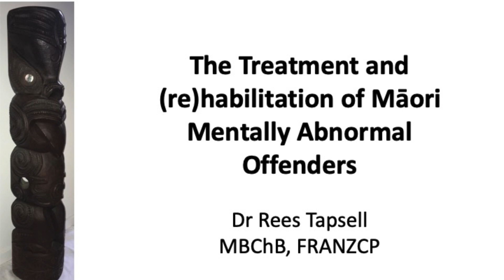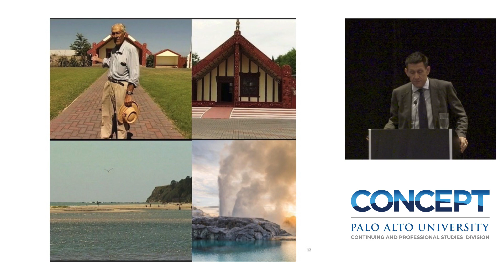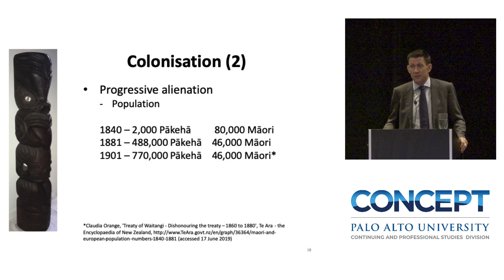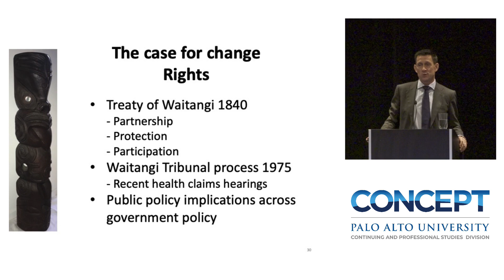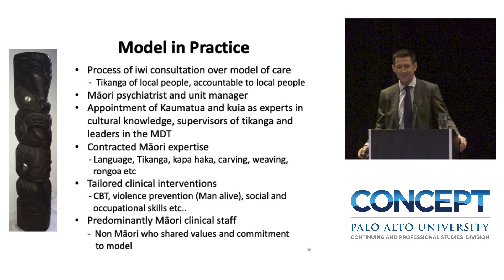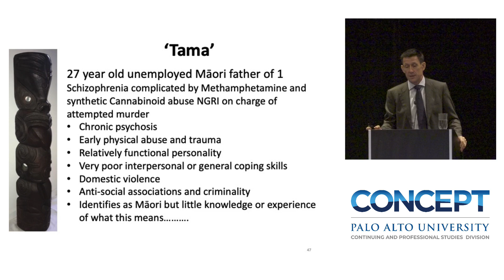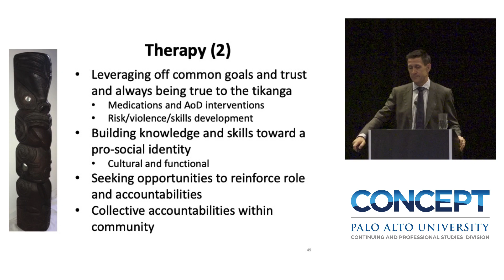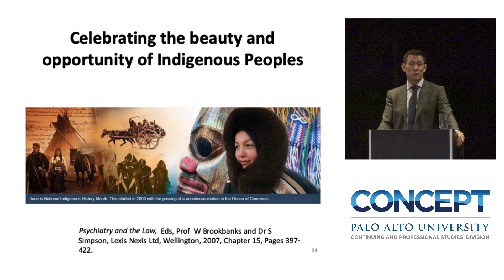IAFMHS, 2019 | Keynote | Dr. Tapsell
Dr. Tapsell gives the keynote address during the 2019 International Association of Forensic Mental Health (IAFMHS) conference.